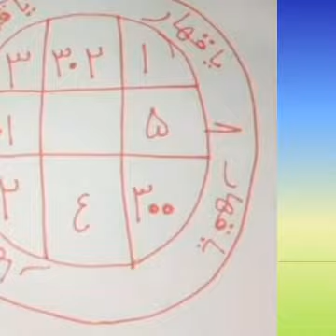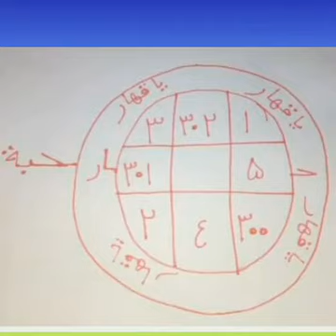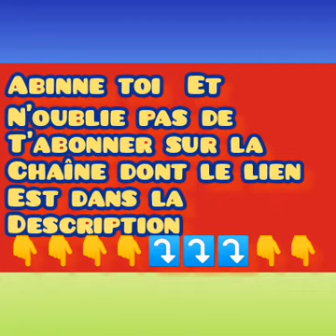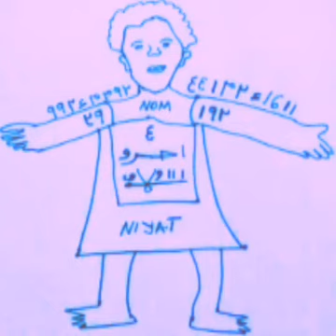[DOMPTER] SECRET POUR DRAGUER OU ATTRAPER UNE FILLE OU FEMME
il s'agit de deux secret très efficaces pour attraper où faire revenir une fille ou une femme pour un bon amour et être aimer

👉 Pour chasser les femmes ou hommes de nuit

👉 Pour que les secrets fonctionne